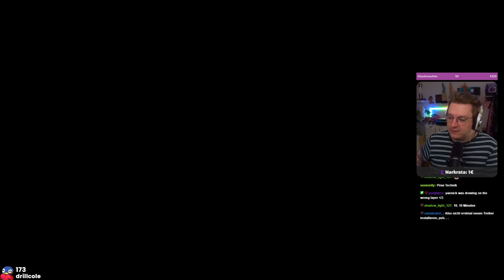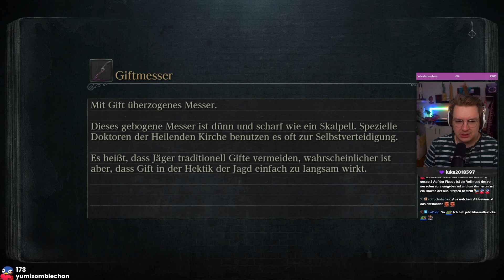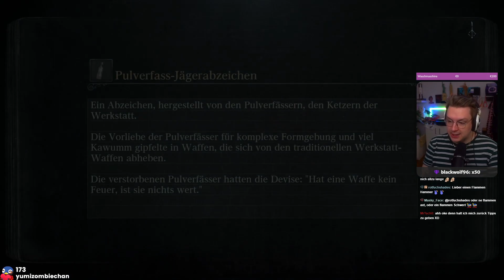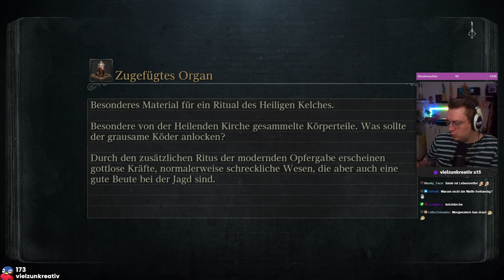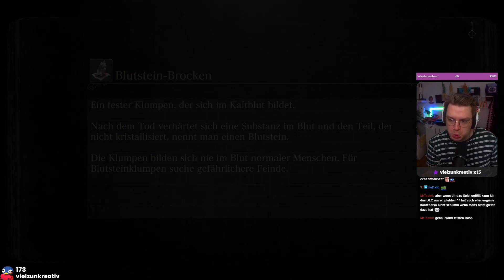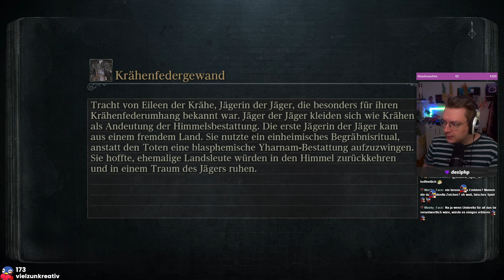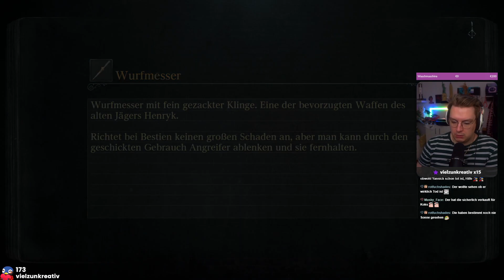Tiefer in Yharnam. 💀 BLOODBORNE #02 (Deutsch)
*werbung